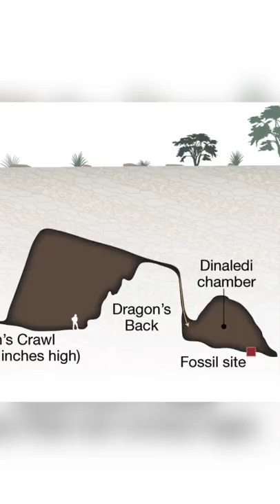caocuongvu | Chủng người lùn trong truyền thuyết | Sự Thật Là Lùng Mà Bạn Chưa Bao Giờ Biết